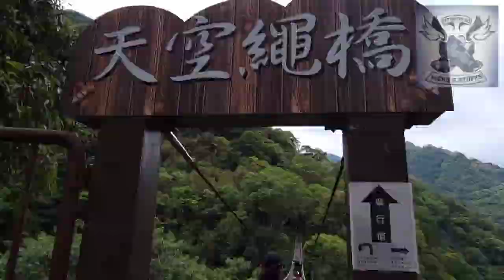20210417 Xiao Wulai - Xikou Bridge Ride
Xiao Wulai - Xikou Bridge Ride with PRCT - North Chapter.